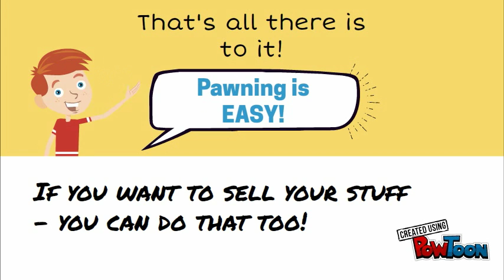How pawnshops work